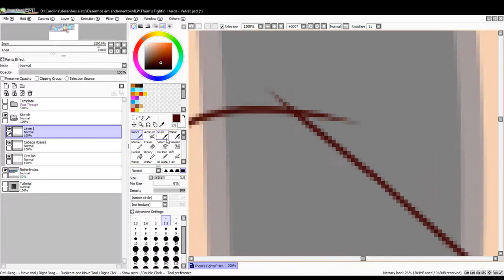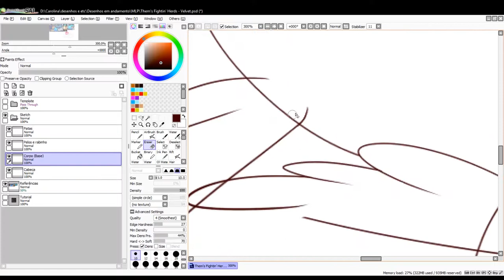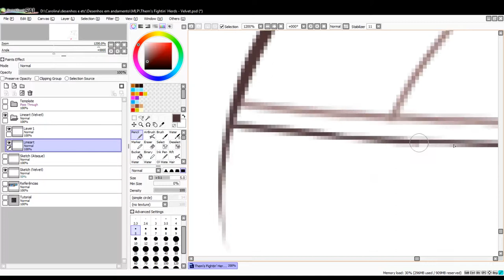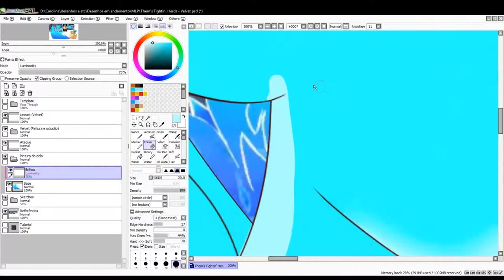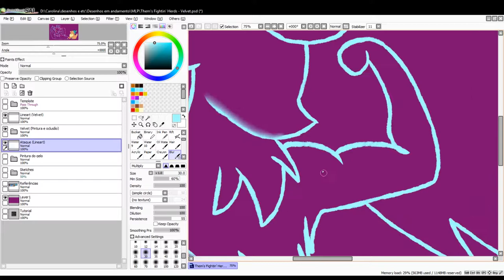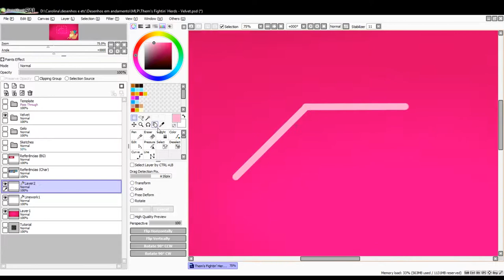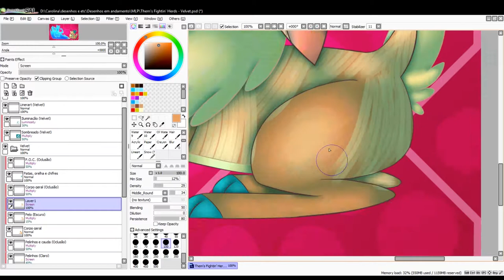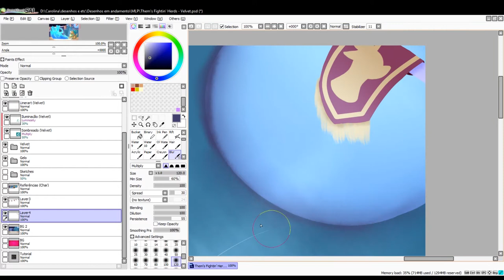Them's Fightin' Herds: Velvet - Speedpaint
Finally! After two long months, I can post this speedpaint!
This drawing was for a annual contest in my course, but it wasn't accepted to the finals. As I predicted... =/
At least, I finnaly posted it somewhere. ^^